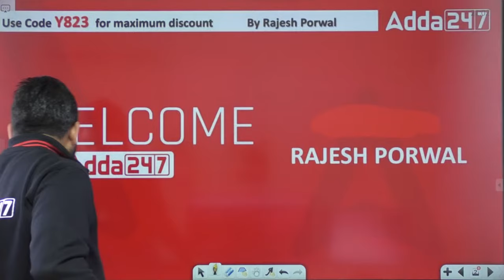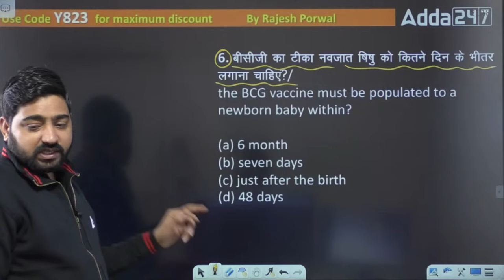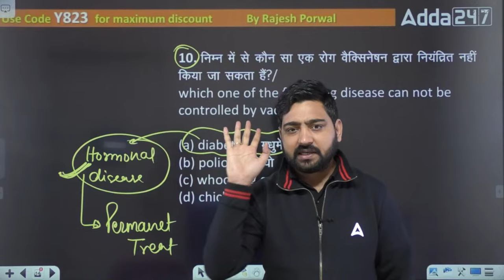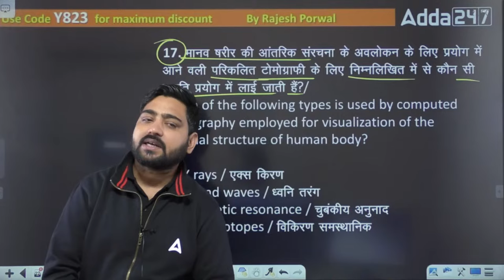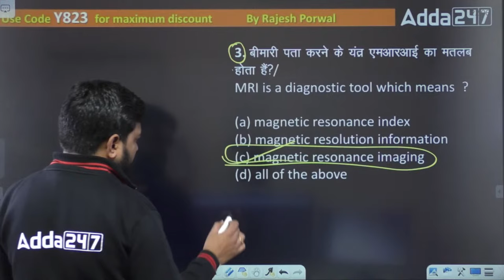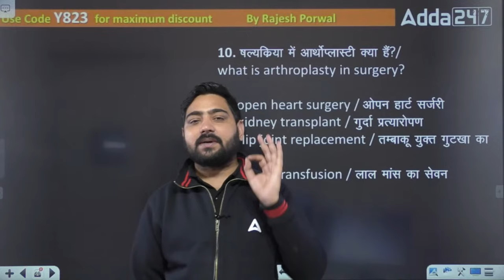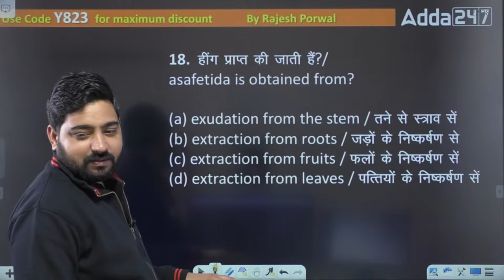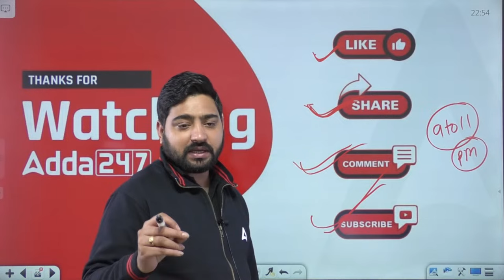Bihar STET 2024 Physical Education Mock Test By Rajesh Sir #2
Welcome to the Bihar STET 2024 Physical Education Classes on YouTube! 🏋️‍♂️📚 In this comprehensive series, we are committed to helping you prepare for the Bihar Secondary Teacher Eligibility Test (STET) with a focus on Physical Education.

Our expert educators bring years of teaching experience and in-depth knowledge of the STET syllabus to ensure you are well-equipped for success. Whether you're a novice or aiming to refine your understanding, our classes cover the entire Physical Education curriculum, including topics like sports science, exercise physiology, yoga, and more.

What sets our classes apart is our interactive and engaging teaching style. We incorporate practical demonstrations, visual aids, and real-world examples to make learning enjoyable and effective. Additionally, we provide strategic tips and tricks to tackle exam questions, boosting your confidence on the big day.

Your journey to acing the Bihar STET 2024 Physical Education exam starts here. Let's embark on this learning adventure together! 📢📖 BiharSTET2024 BiharSTET PhysicalEducation PreviousYearQuestions ExamPreparation"

Playlist List

1️⃣ अच्छे शिक्षकों से सीखें
2️⃣ गहन विश्लेषण
3️⃣ परीक्षा योजना रणनीति
4️⃣सर्वश्रेष्ठ प्रश्न समाधान
5️⃣समय प्रबंधन